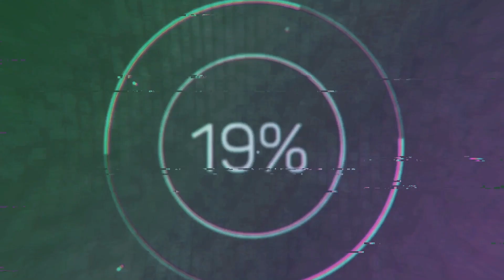South Press Interview Sen Rick Scott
Entrevista del senador Rick Scott sobre elecciones en Venezuela, política interna de los Estados Unidos y manejo del conflicto de Israel por parte de la administración Biden